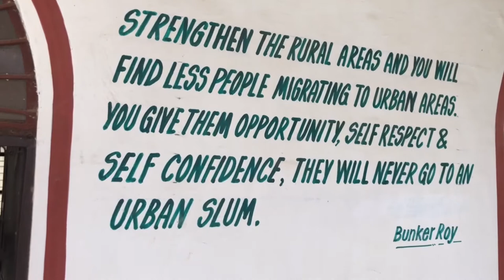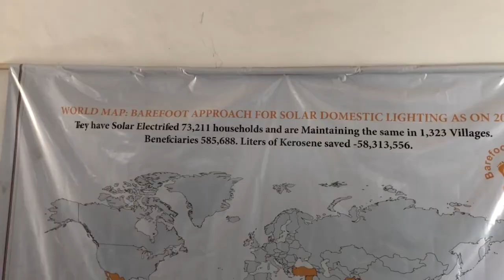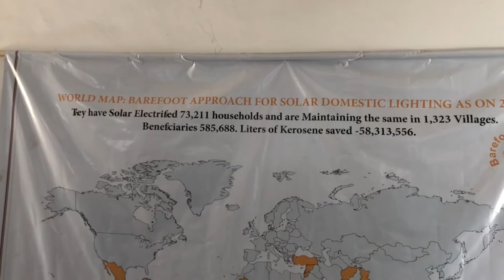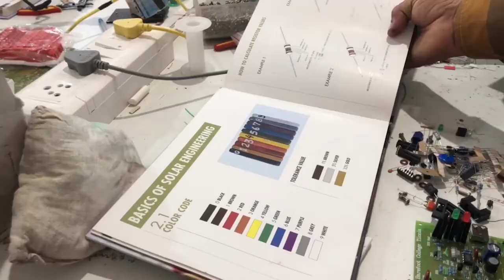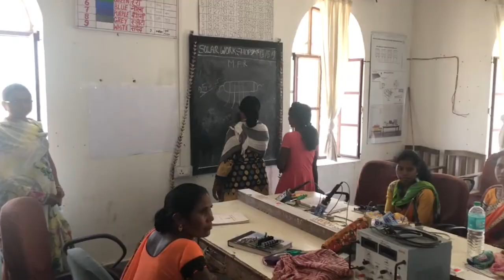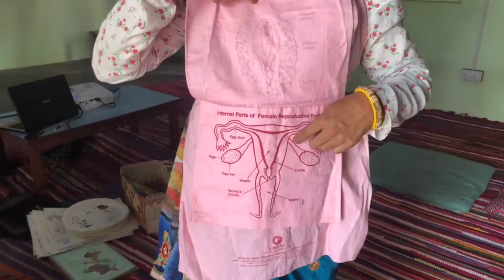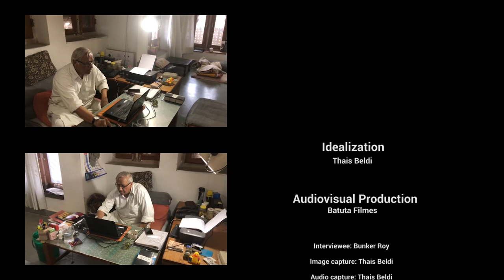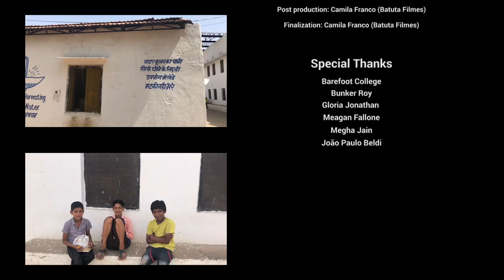Meet Bunker Roy - Founder of Barefoot College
Sanjit "Bunker" Roy is an Indian social activist and educator who founded the Barefoot College. He was selected as one of Time 100's 100 most influential personalities in 2010 for his work in educating illiterate and semi literate rural Indians.

For nearly 50 years, The Barefoot College has designed new ways to nurture and support a journey to empowerment, one village at a time, one woman at a time. We demystify and decentralise technology and put new tools in the hands of the underserved, with the objective to spread self-sufficiency and sustainability. With a geographic focus on the Least Developed Countries, we train women worldwide as solar engineers, entrepreneurs and educators, who then return to their villages to bring light and learning to their community.